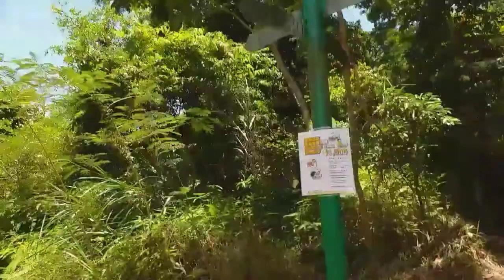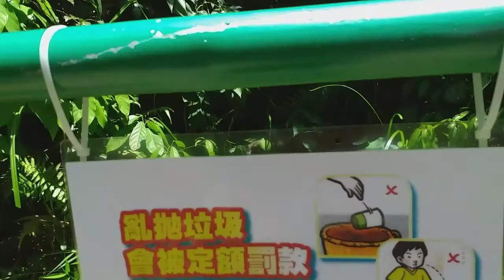little Hawaii... in hongkong the best ever place you don't miss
after the hardest. best ever view,,,30 minutes walking distance..little Hawaii hiking trail